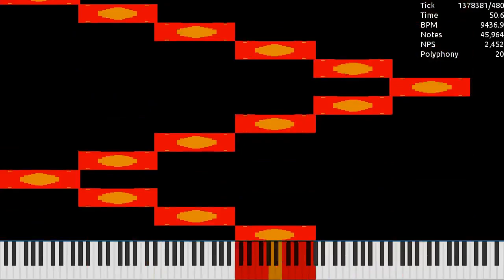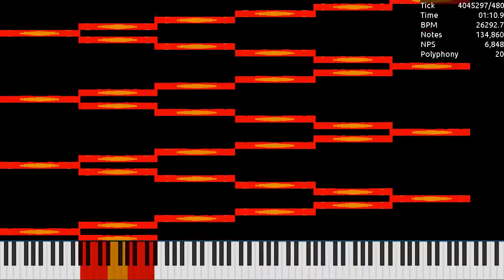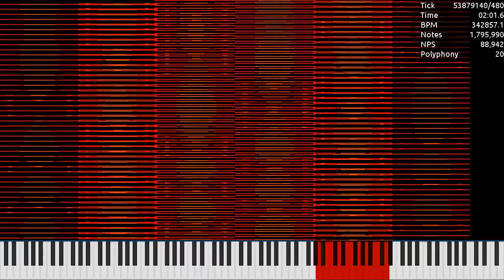[MIDI] MoneyN.mid / 1.96 Million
Made by: Ultralight
Used Program: UMP, FFmpeg
Used Soundfont: Khor Keys 4 (No-Pan).sfz
Used Synth: Keppy's MIDI Converter (2,000 Voices)